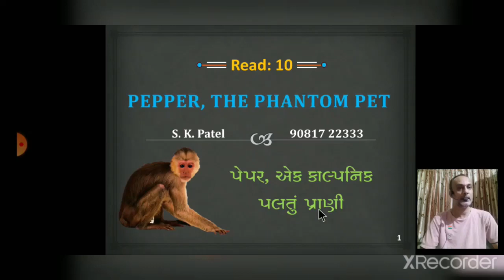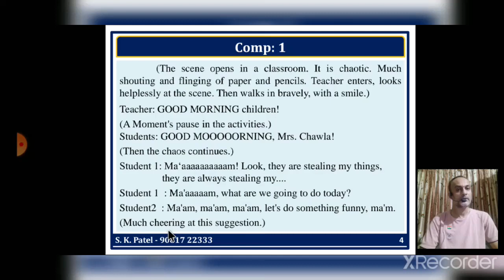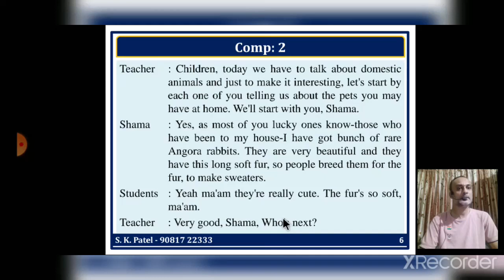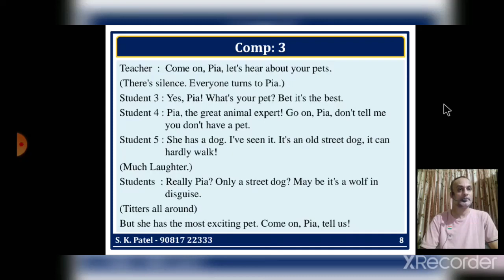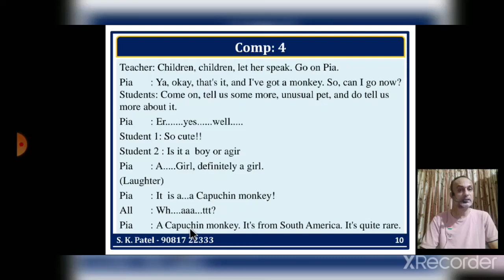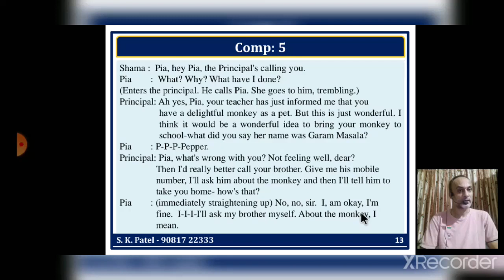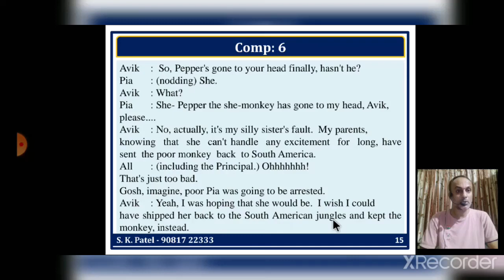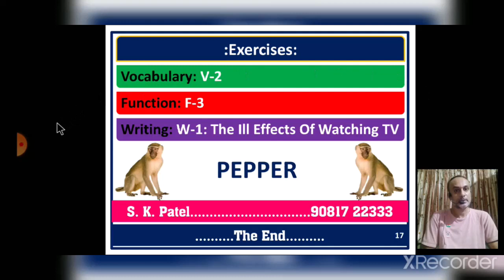11TH NCERT ENGLISH~Read 10=Pepper, The Phantom Pet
English Innovative By SK Patel
Read-10-Pepper, The Phantom Pet
GSEB_GUJARATI MEDIUM
ONLINE EDUCATION